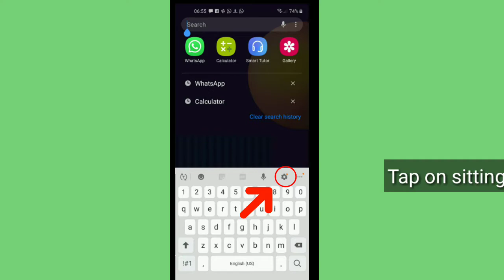How to change keyboard language in samsung galaxy m11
About Video:-
in this video explain to

Galaxy M11 Samsung Galaxy M11 Change Keyboard Language How to Change Keyboard Typing Language in Samsung Galaxy

change keyboard language samsung galacy M11